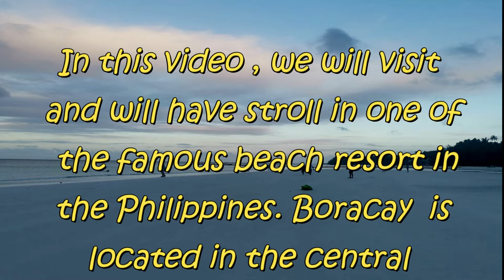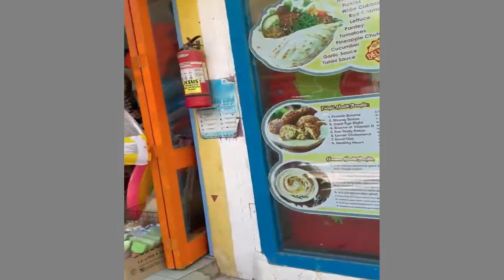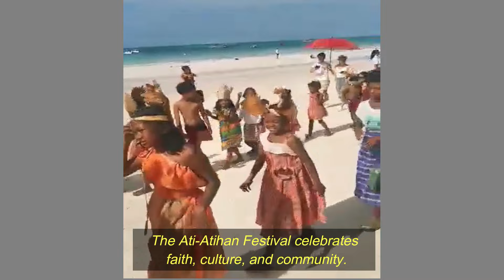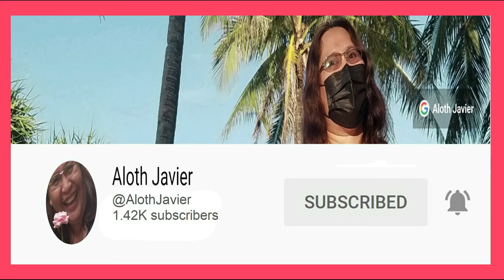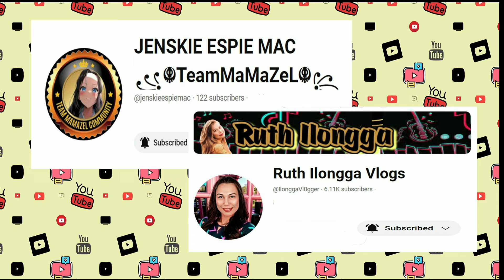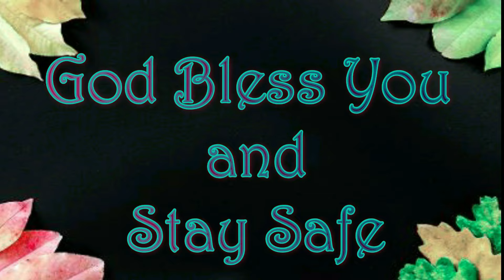Let's visit Boracay , Philippines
I wish to show you in this video one of our famous beach which is recommended to all travellers. Appreciate your kindest support.